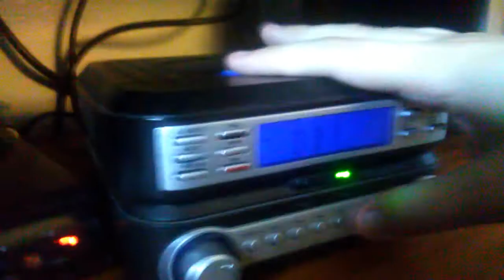Double scratches on CDs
Double trouble huh o m g but see that radio and karaoke machine skips to be honest